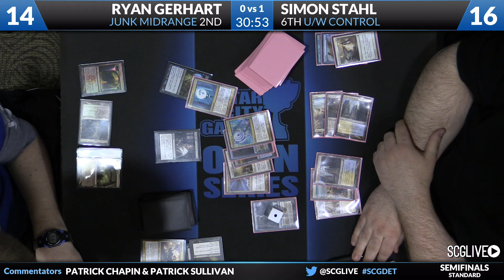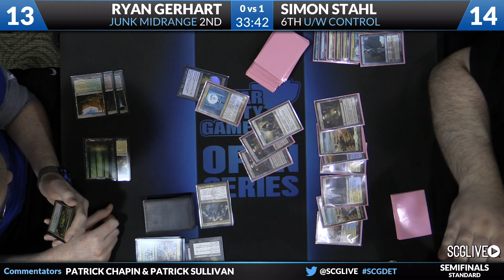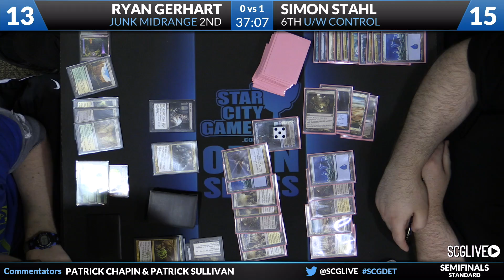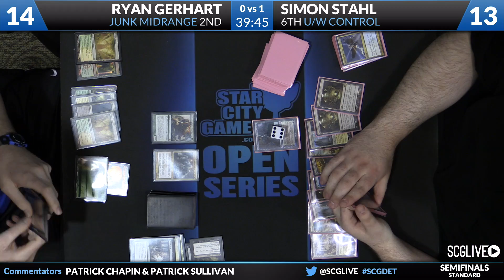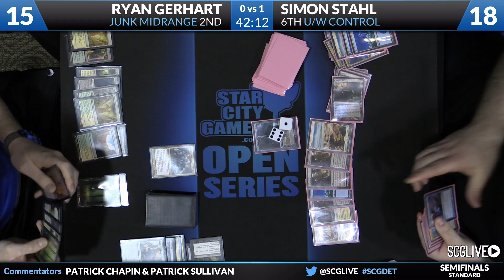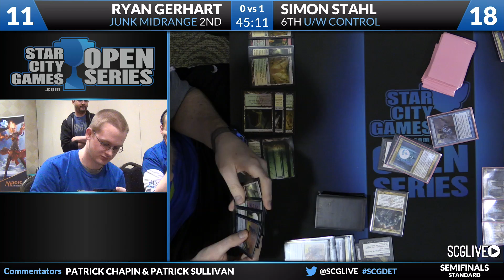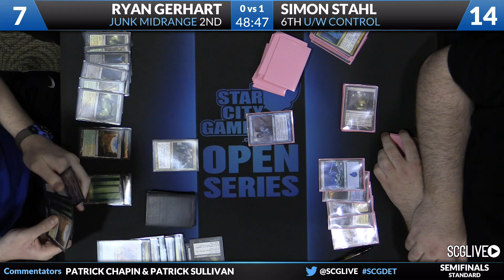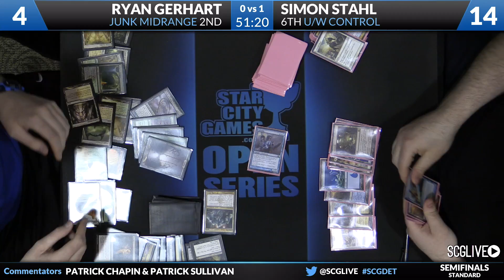SCGDET - Standard - Semifinals B - Simon Stahl vs Ryan Gerhart